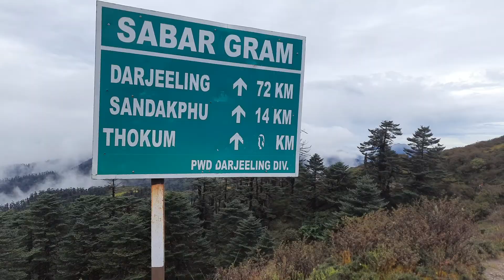Amazing view after stormy weather - Molley to Aal Campsite | Sandakphu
The hike from Molley to Sabalgram and then to Aal or Ahal campsite is covered in this video. Because of bad weather we ended up staying at Molley for 2 nights and had to cancel our de route to Phalut which would have been another long walk. We managed to get a glimpse of the Sleeping Buddha but was mostly cloud-covered overcast day. The hiking trail was all under fog and turned bad as we reached Aal campsite. We were about to pitch our tents but the trek lead to a last-minute decision and informed us to go back to the tea house. It was a pleasant stay overnight and the next day was just breathtaking.

Note: Commissions may be earned from the above links